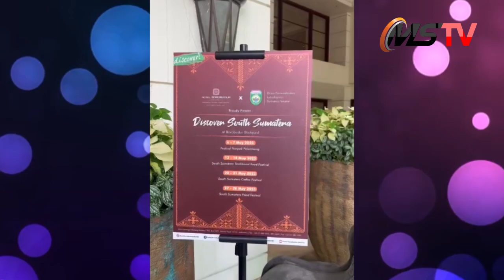SUPPORT ACARA DISCOVERY SOUTH SUMATERA 2023 DI HOTEL BOROBUDUR JAKARTA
Tema Discover of South Sumatra, Hotel Borobudur Jakarta
Minggu 1, Festival Pempek (6-12 Mei)
Minggu 2, Festival Kuliner (12-19 Mei)
Minggu 3, Festival Kopi (20-26 Mei)
Minggu 4, Pesta Rakyat (27-31 Mei)